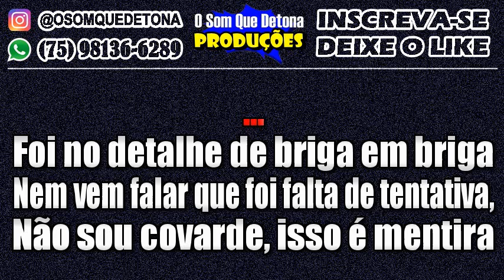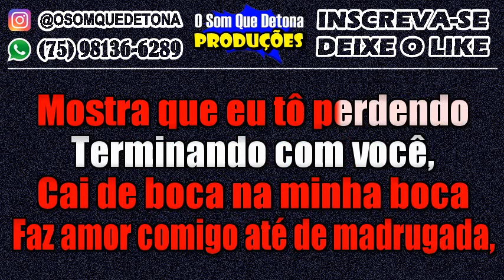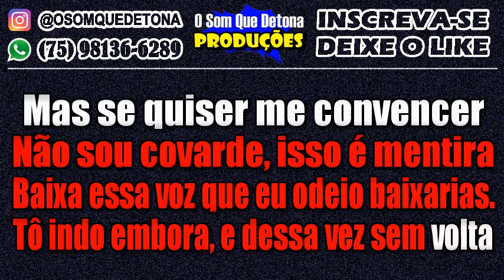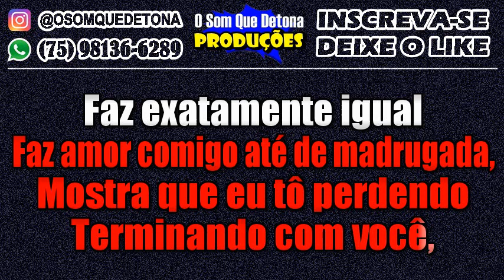KARAOKÊ DE ARROCHA - SURTO DE RAIVA (FRED E FABRÍCIO)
PRODUÇÃO: O SOM QUE DETONA
TECLADO: YAMAHA PSR E443 - KIT SAMPLES KONTAKT THIAGO AQUINO